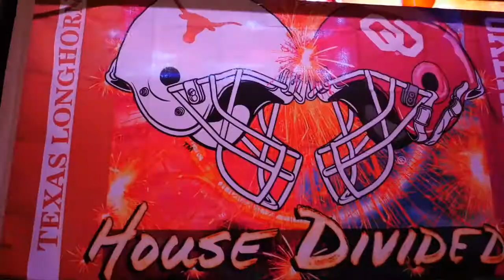Texas Vs OU Watch Party At Park Ave Recap!